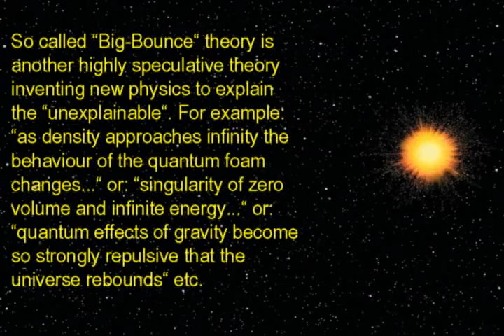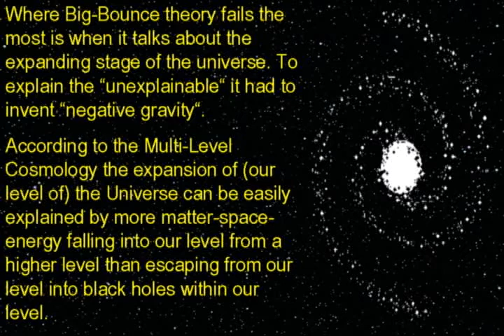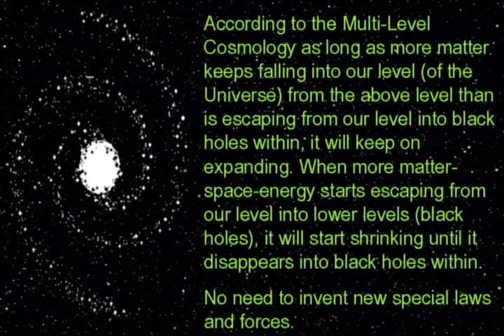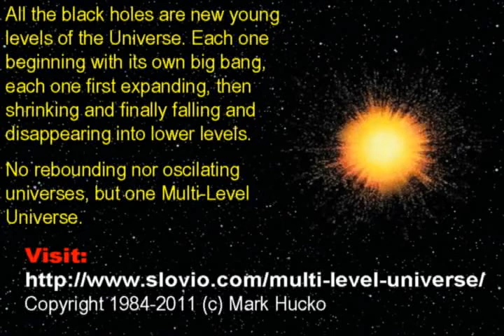BIGBOUNCE-vs-MULTILEVEL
BIG BOUNCE THEORY vs. MULTI-LEVEL COSMOLOGY.
The beginning, end, expansion, shrinking, bouncing oscilation of the universe.